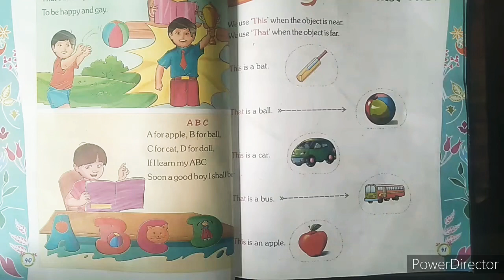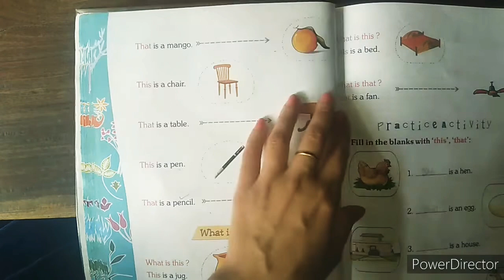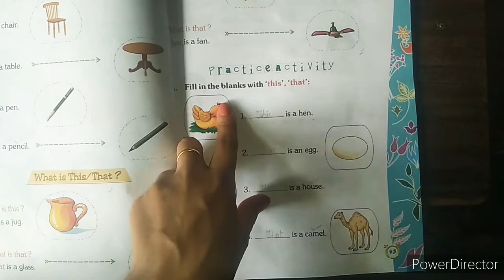UKG Eng (Rev) L-16, Use of This/That: 9/11/2021